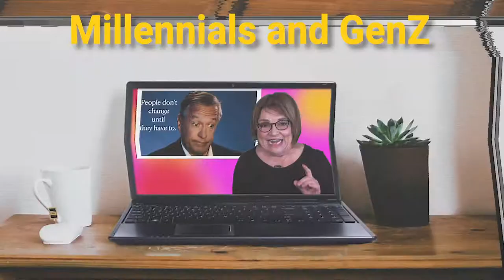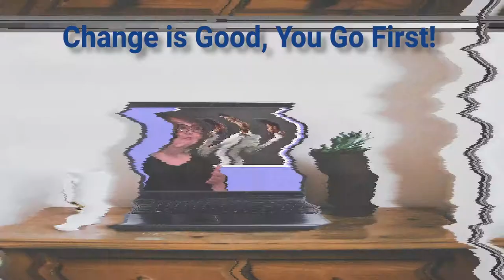Karen's Virtual Keynote PROMO video